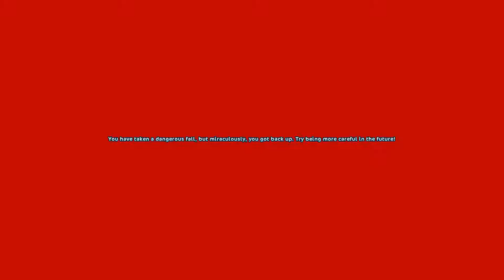SSO: How to be the Best at Racing - Champ Edition - 100 Sub Special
Championships are full of fails, at least for me. I hadn't done a champ in years so I had trouble remembering the routes and shortcuts.

You guys are amazing and I can't believe so many people watch my videos and like them.

STAR STABLE LINKS